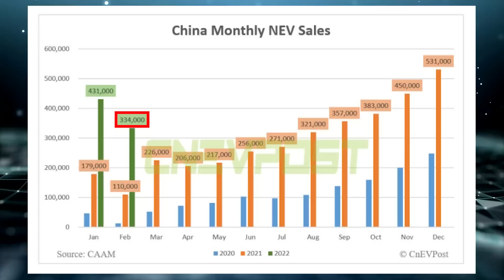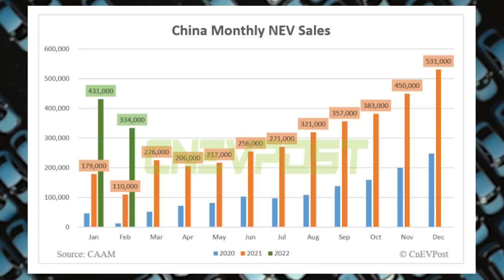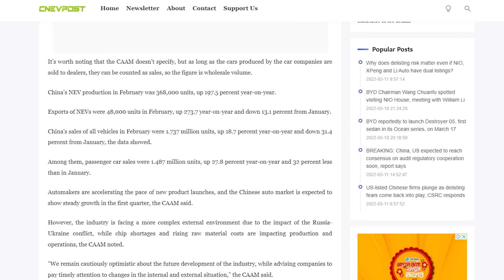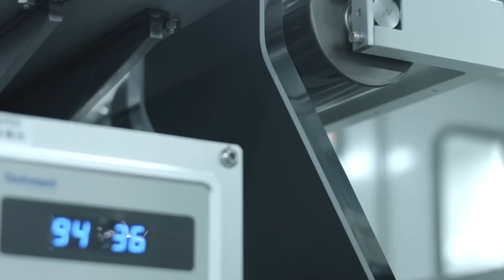Electric car sales up 184% in China in February